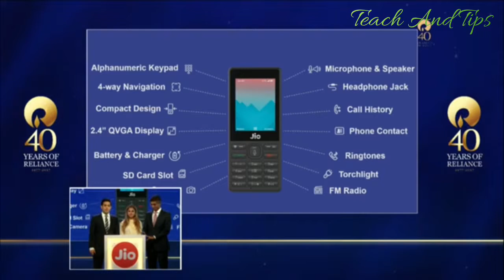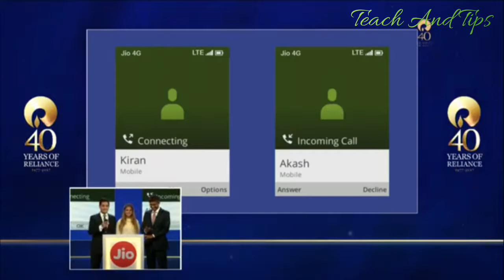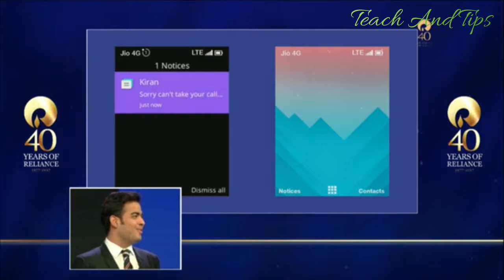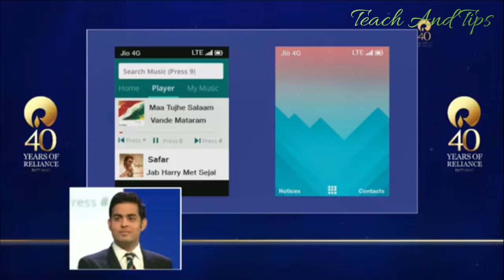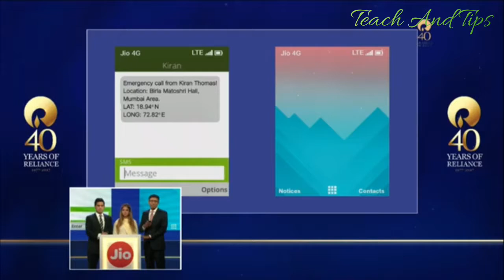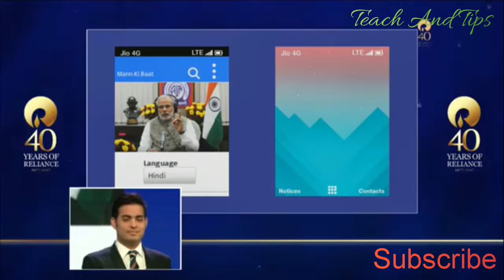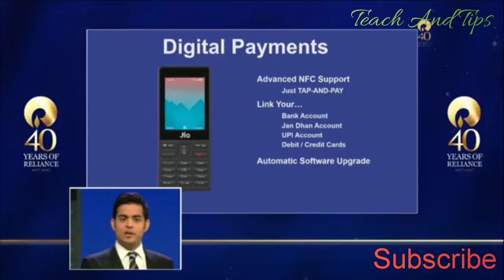Mukesh Ambani jio mobile full feature video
jio mobile full feature video
Join My YouTube Channel Free
More Interesting Videos
Name,Youtube/Teach And Tips